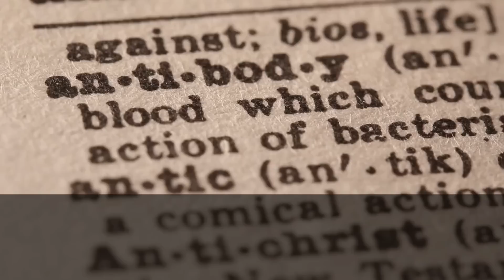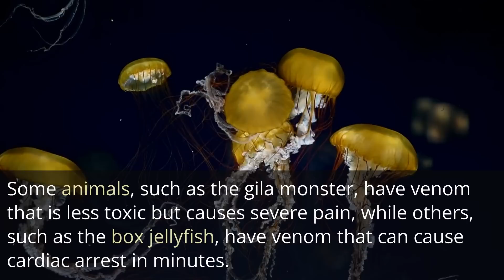The Power of Venom: Understanding Animal Toxins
Venom is a powerful tool used by animals for defense and hunting. From the venomous fangs of snakes to the stinging tentacles of jellyfish, these toxins can have a wide range of effects on their victims. Learn more about the science and biology of venom in this video.